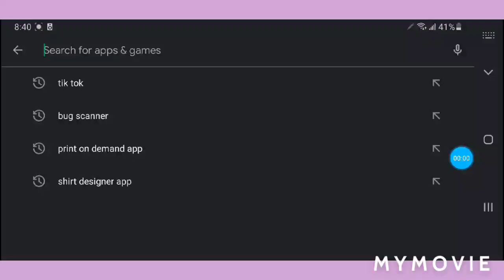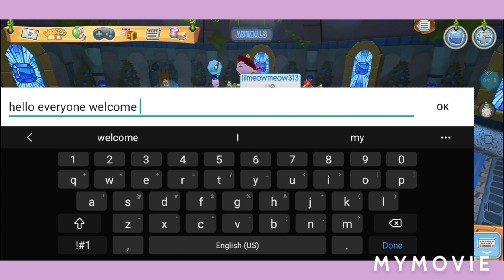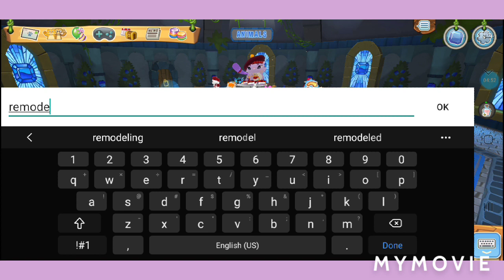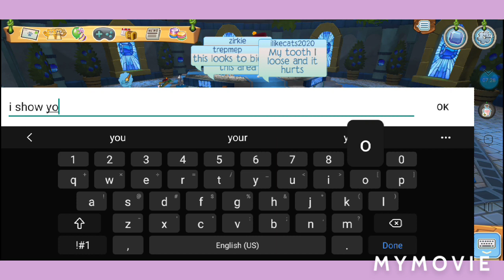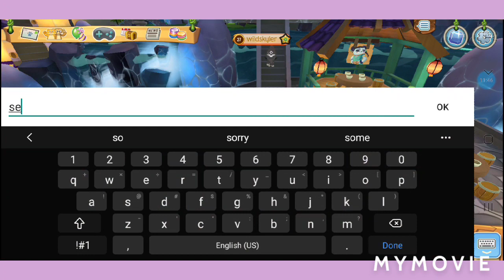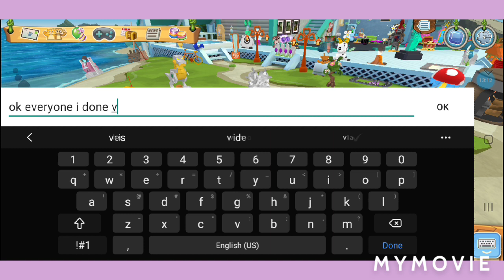ajpw new update#